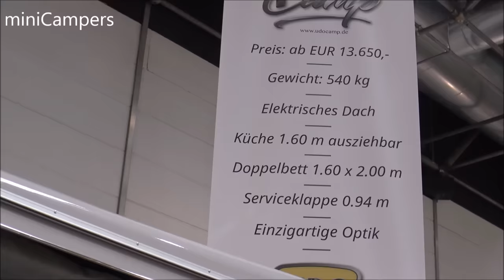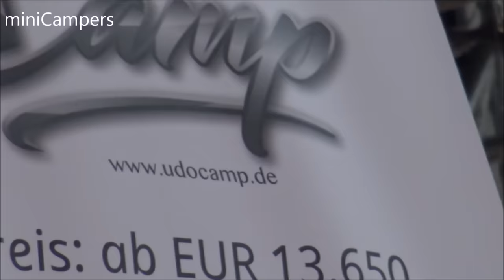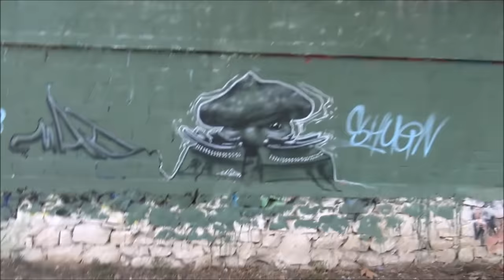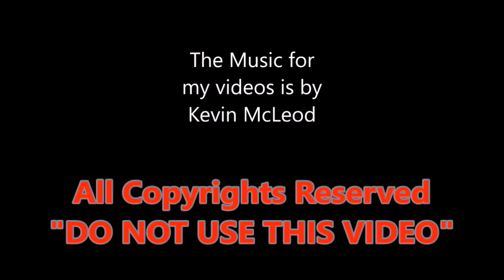iCamp foldable caravan 2019